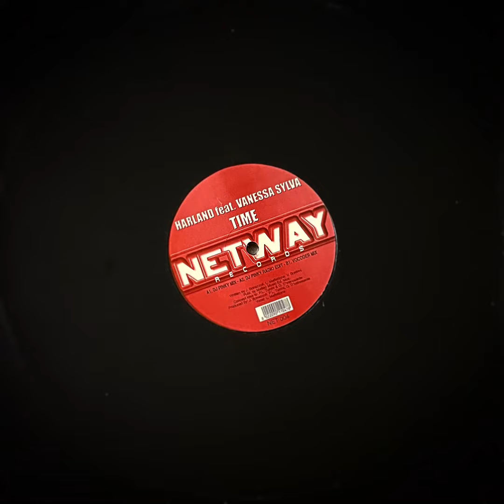Harland Feat. Vanessa Sylva - Time (Estate 2002)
Etichetta: Netway
Cat#: NET004
Data di pubblicazione: 05/2002